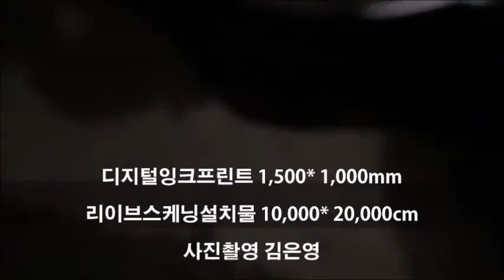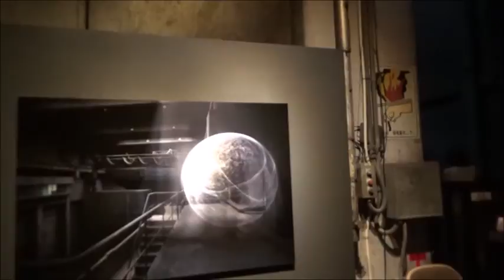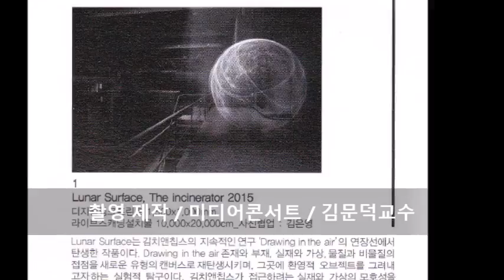김치앤칩스 / Lunar Surface The Incinerator 2015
공간의  탐닉  /  39m의 쓰레기 벙커, 예술작품을 담다
2015년 7월 15일 부터 8월 17일 / 산업단지 폐산업시설 문화재생사업